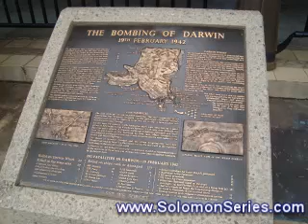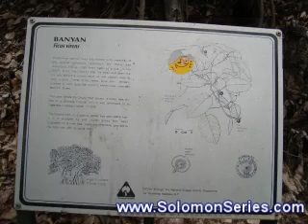Darwin Australia Landscape and Foliage near the Port Area, Top end of Australia